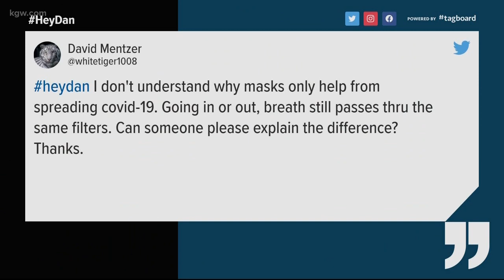Doctor explains the science behind wearing a face mask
Experts say masks can provide protection both ways but a lot of it depends on if they fit and the size of droplets coming out of your mouth.